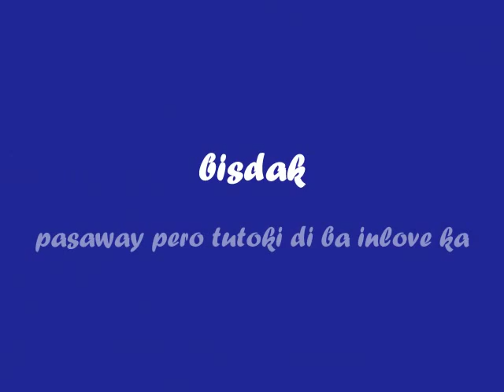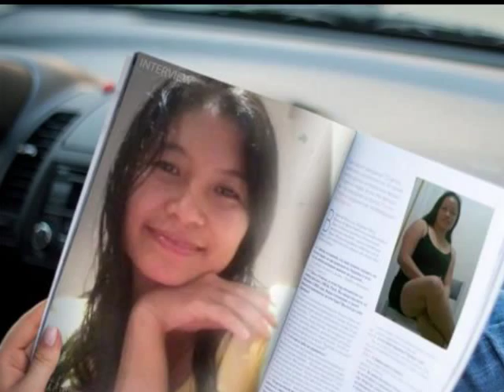by wellie revillame love song